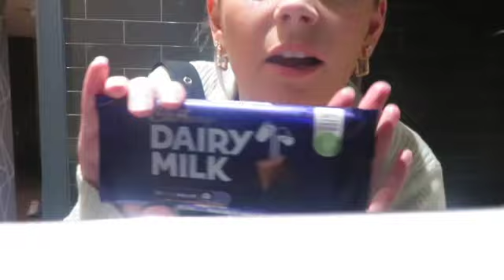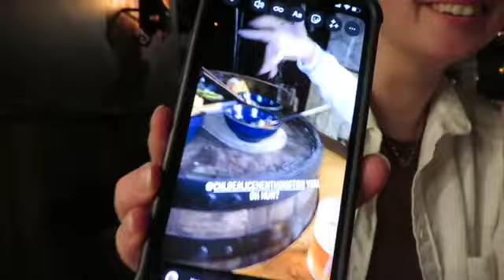COME MAKE SOME BAD LIFE CHOICES WITH ME IN LIVERPOOL 🥴🥴🥴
hey gang!
just to warn you this is such a rollercoaster of a vlog I go from living my best life, to texting me ex to then nearly enough crying...but we keep it real here so enjoy xxx